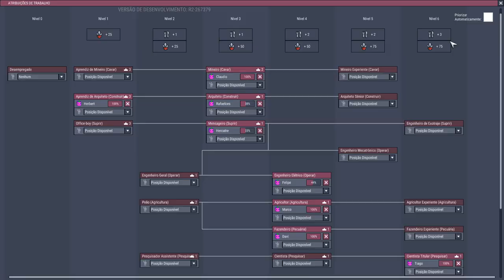Oxigênio Fresquinho | Oxygen Not Included #16 Ranching - Gameplay Português PT-BR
►Se quiser ver mais gameplays de Oxygen Not Included Ranching Pecuária em português ptbr, deixe nos comentários!

►Oxygen Not Included Ranching Pecuária is a space-colony simulation game. Deep inside an alien space rock your industrious crew will need to master science, overcome strange new lifeforms, and harness incredible space tech to survive, and possibly, thrive.

Meu PC:
Processador: Core i5 8600K
Placa de Vídeo: Asus Dual GTX 1060 6Gb
Memória: Corsair Vengeance (4x8Gb) 32Gb RAM
Gabinete: Corsair SPEC 02
Placa Mãe: Gigabyte Z370XP
SSD: 2x 240Gb Crucial + Kingston
HDD: 2Tb Barracuda
Microfone: Blue Snowball
Headset: Logitech G430